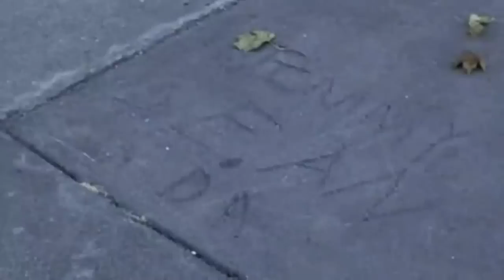Mystic River - Official® Trailer [HD]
Jimmy, Sean and Dave were the best of friends when they were younger, but they part ways after something bad happens to Dave, which leaves them all scarred. Decades later, they are all leading very different lives, but when Jimmy's daughter turns up dead, Sean-now a police detective-is put in charge of the investigation. Having returned home on the same night as the murder covered in blood, the troubled Dave quickly becomes the prime suspect, and Jimmy, accompanied by his gang of street thugs, begins his own vigilante hunt for the killer. The question is whether their earlier friendship can withstand the rigors of murder, death and betrayal.

Cast: Sean Penn, Tim Robbins, Kevin Bacon, Laurence Fishburne, Marcia Gay Harden, Laura Linney, Kevin Chapman, Tom Guiry, Emmy Rossum, Spencer Treat Clark, Robert Wahlberg

Studio: Warner Bros.
Director: Clint Eastwood
Screenwriter: Brian Helgeland
Genre: Drama, Mystery